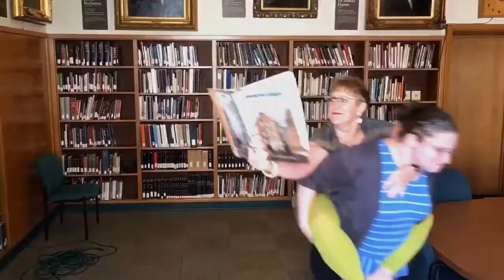Are You Smarter than a Librarian Workout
Our librarians are tougher than your librarians!